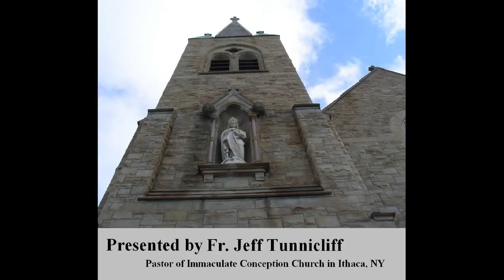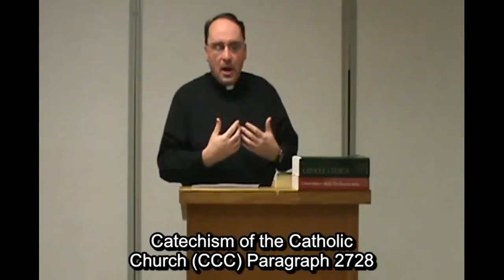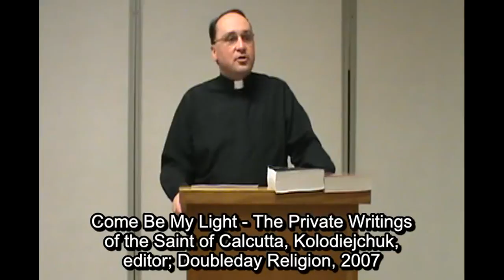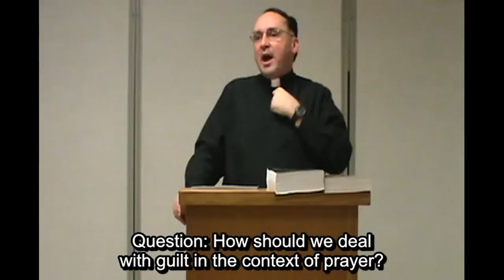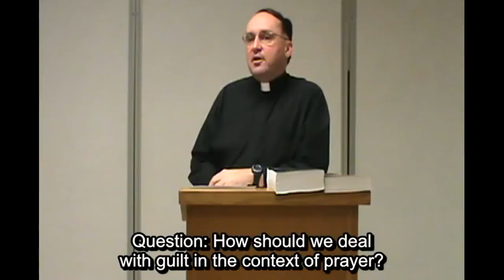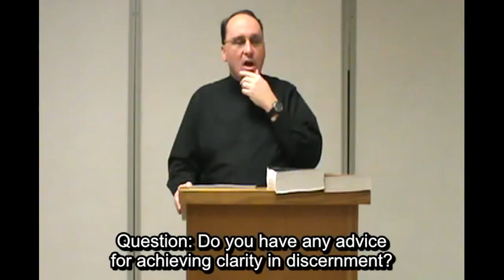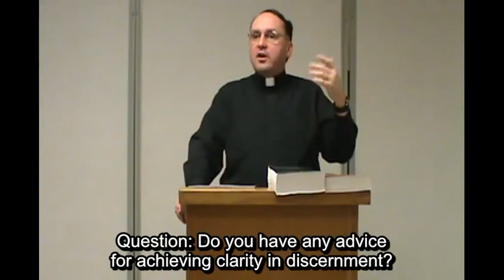Talking to God: A Conversation About Prayer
by Fr. Jeff Tunnicliff
Pastor of Immaculate Conception Church in Ithaca, NY
Given on February 25th, 2013